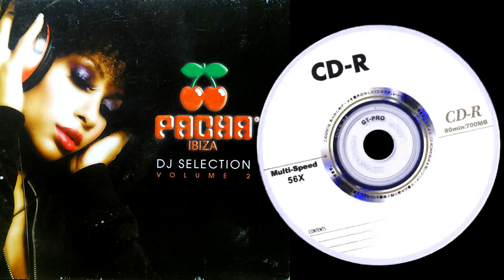Bream - I Am Jacob